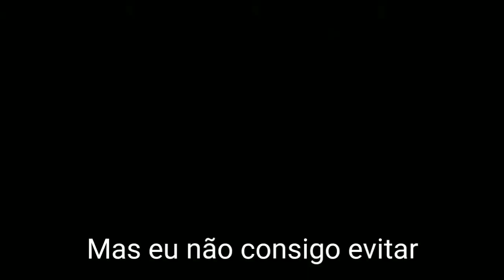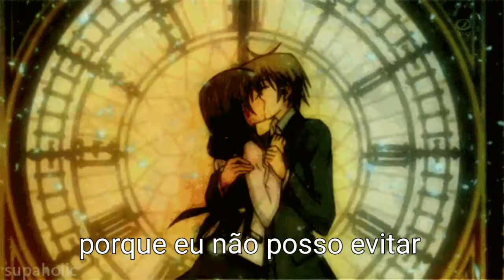(AMV)Elvis Presley - Can't help Falling in love[Cover Twenty one pilots] - Tradução